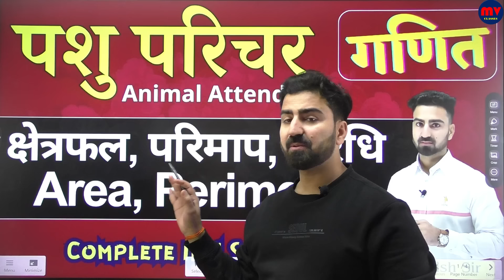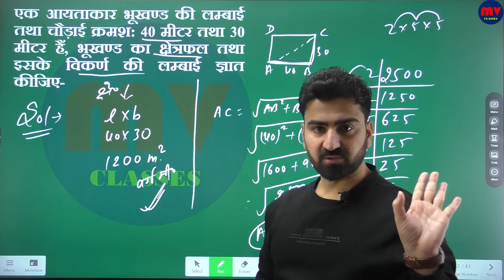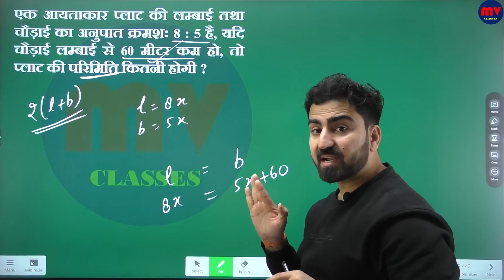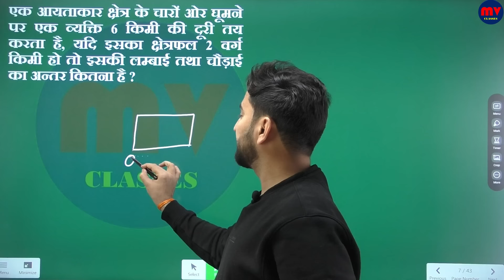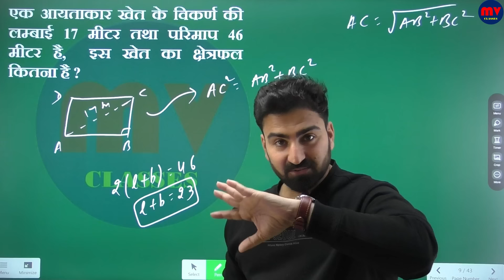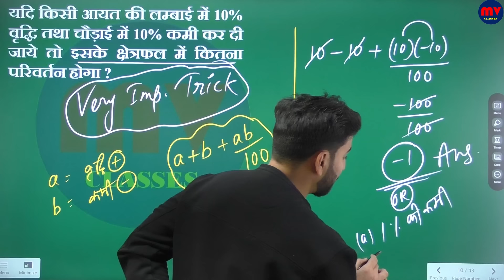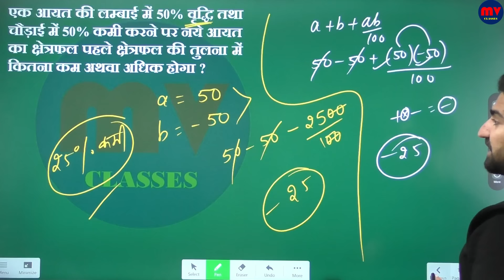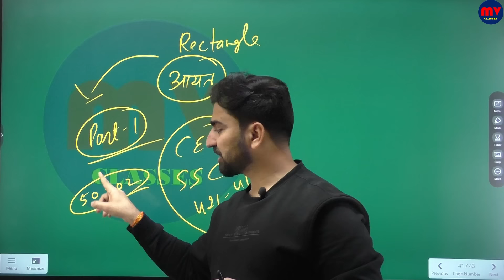पशु परिचर || Animal Attendant 2024 || Maths || क्षेत्रफल एवं परिमाप || Area & Perimeter || Part-01